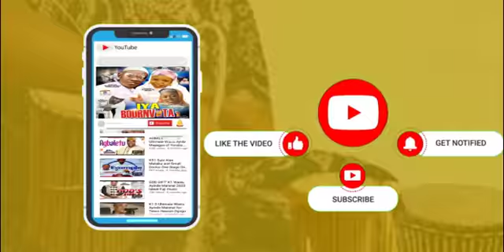k1 D Ultimate Wasiu Ayinde for Ooni of ife Oba Adeyeye Ogunwusi & Onile Onile Tobi Awosoga